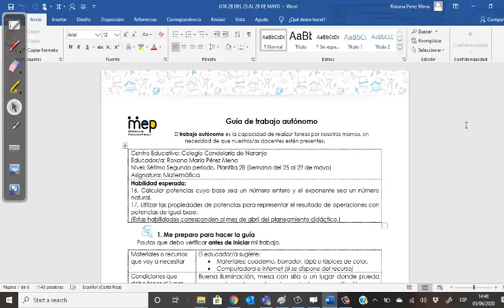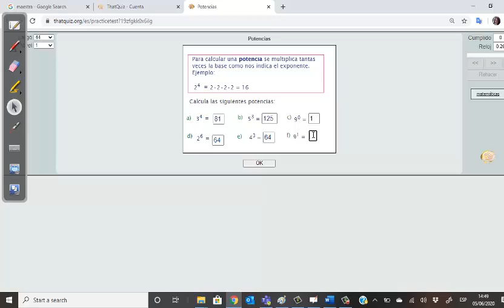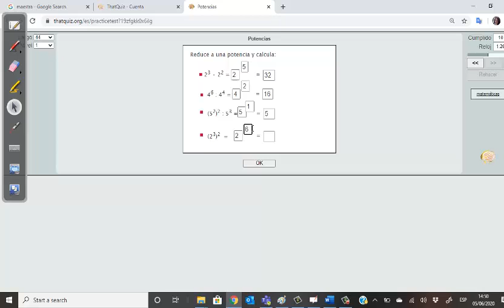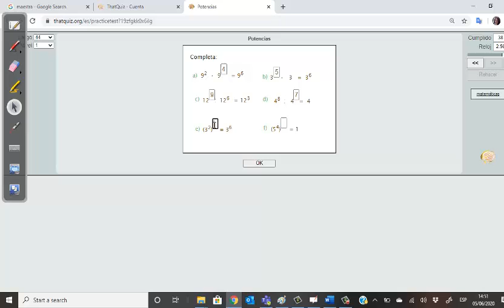Solución GTA 2B Candelaria